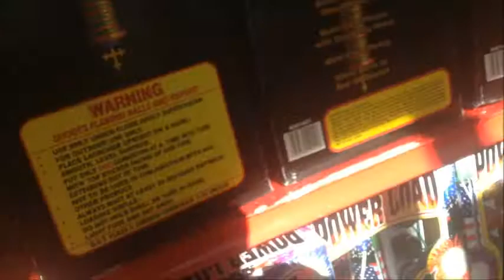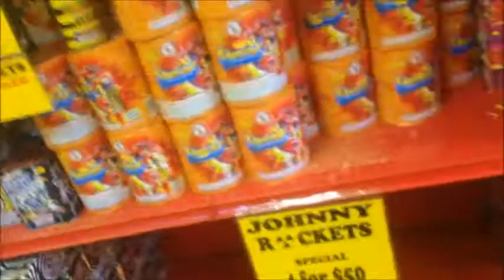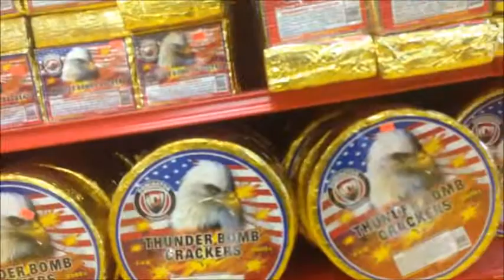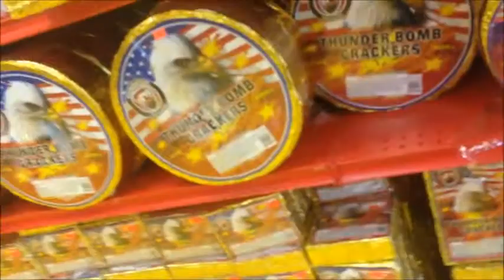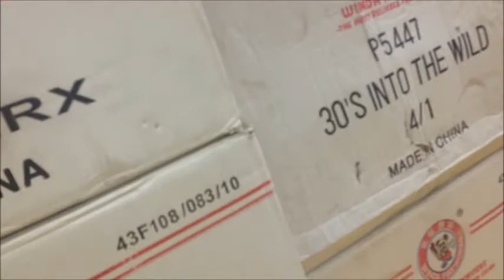Johnny Rockets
This is a store tour of Johnny Rockets. Overall wasn't to impressed..hate to say it. If anyone shops here and knows about their deals and stuff let me know.